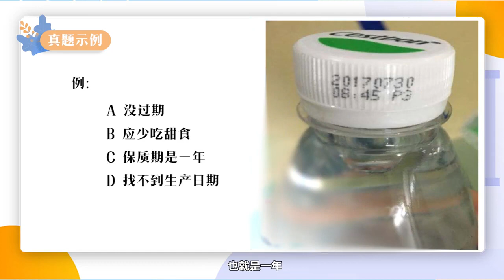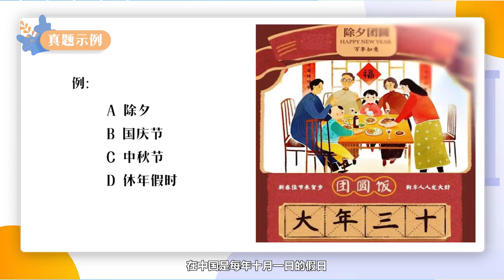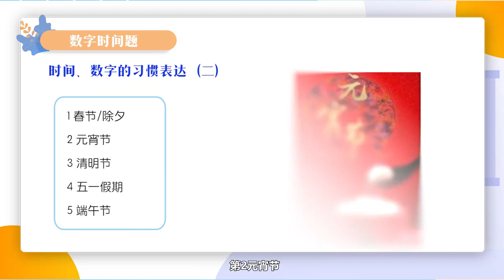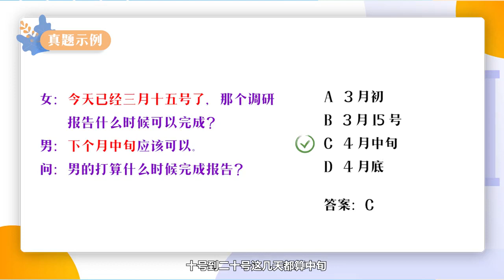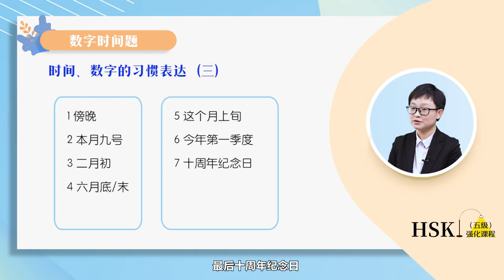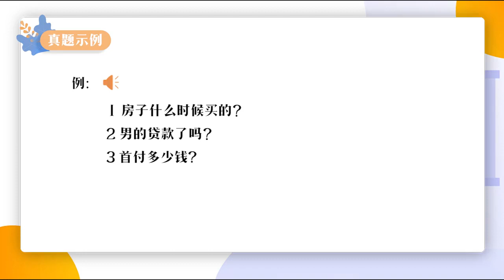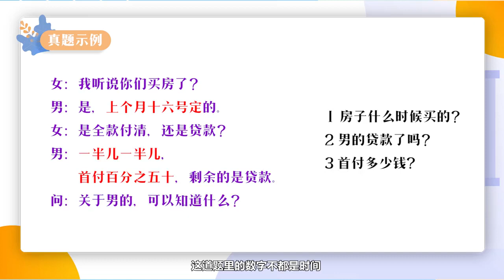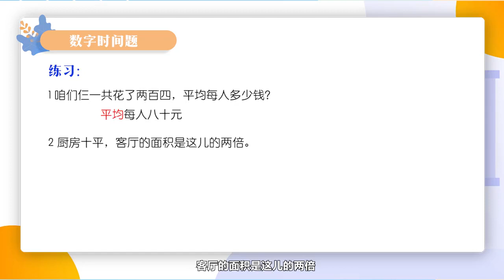HSK五级强化课程 | 2.3 数字时间类听力考题介绍、总结与练习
本课程专门面向准备参加HSK五级考试的汉语学习者，采用面向考试、集中进行考前训练的课程设计思路，合理设计并搭建整体课程。